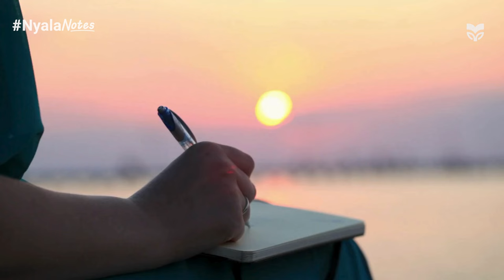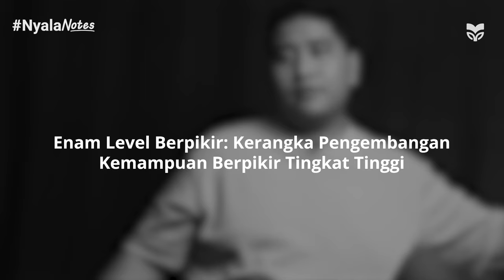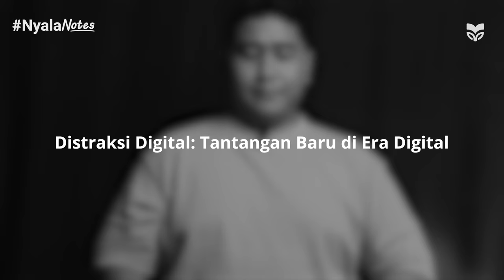NyalaNotes: Membangun Generasi Enam Level Berpikir di Era Distraksi Digital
Pernahkah Anda merasa terjebak dalam rutinitas berpikir yang monoton, bagaikan mesin yang hanya mampu menjalankan perintah yang telah terprogram tanpa mampu berpikir di luar kotak?

Jika iya, Anda tidak sendirian. Di tengah hiruk-pikuk dunia modern yang semakin kompleks, kemampuan berpikir kritis dan kreatif menjadi aset berharga yang tak ternilai. Namun, sayangnya, kemampuan ini seringkali terpinggirkan oleh rutinitas dan distraksi digital yang semakin merajalela.

Lantas, bagaimana kita bisa meretas belenggu pemikiran yang membatasi potensi kita? Bagaimana kita bisa membangun generasi yang tidak hanya cerdas, tetapi juga mampu berpikir secara mendalam, analitis, dan inovatif? Jawabannya mungkin lebih sederhana dari yang Anda bayangkan: Menulis.

Sekarang saatnya Penyala mengetahui lebih jauh manfaat dalam menulis yuk! Simak video berjudul "Menulis: Meretas Belenggu Pemikiran, Membangun Generasi Enam Level, Berpikir di Era Distraksi Digital" melalui Youtube kami ya!